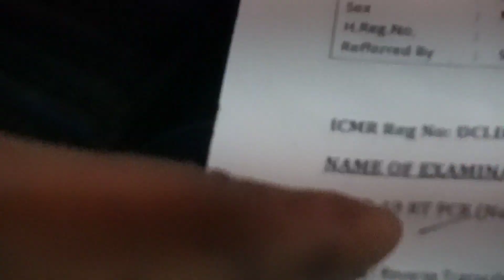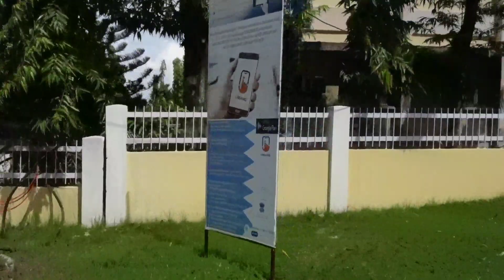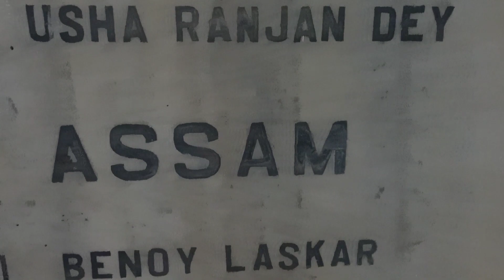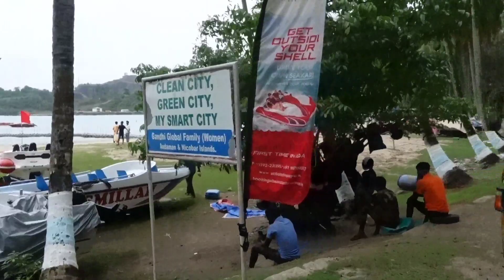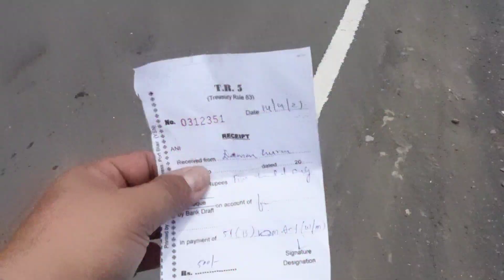Mystery's of Andaman and Nicobar ll port blair ll Cellular Jail ll EP#03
kalapani Rahasya